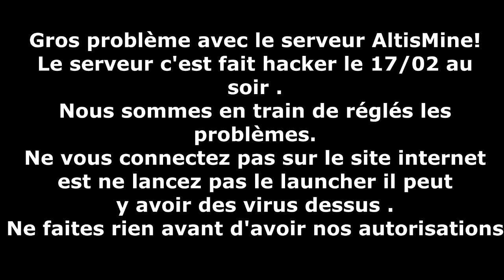[AltisMines] IMPORTANT SERVEUR ALTISMINE HACK !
Gros problème avec le serveur AltisMine!
Le serveur c'est fait hacker le 17/02 au
soir .
Nous sommes en train de réglés les
problèmes.
Ne vous connectez pas sur le site internet
est ne lancez pas le launcher il peut
y avoir des virus dessus .
Ne faites rien avant d'avoir nos autorisations